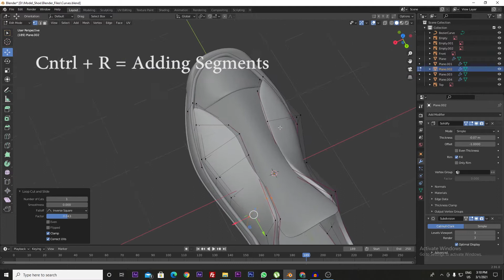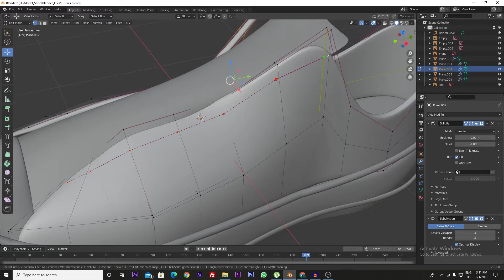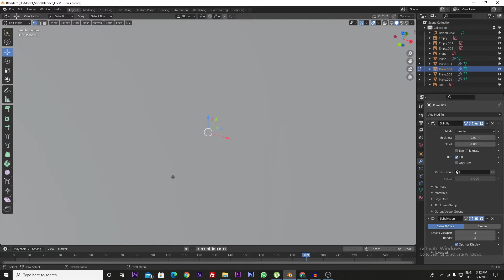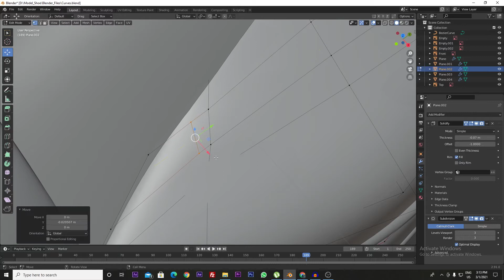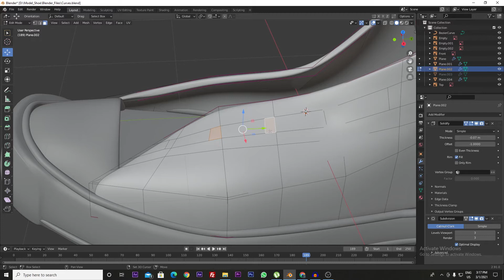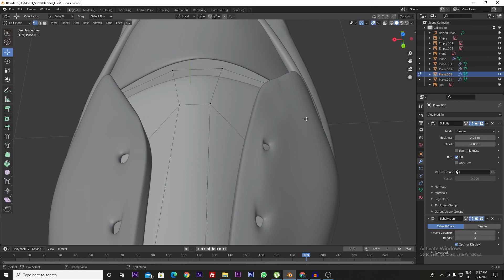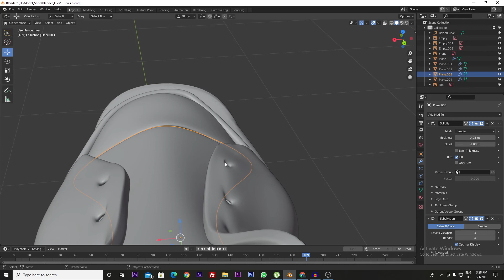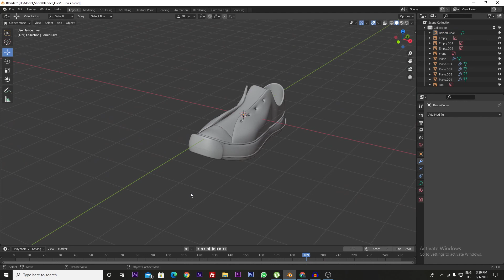Making Holes in the Upper Side (Episode -08)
Hi Everyone,
This video is all about modelling holes for laces in the shoes.

Show designing
Sneakers
Free Online Classes of Animation
Learn Blender 3d
Shoes
Free Online learning
Digital skills
Digital learning
Lockdown learning
Free Blender 3D Tutorials
Free Animation course
Learn free  3DAnimation
Learning free in youtube
Learn free Unreal Engine 4
Learn free game Designing
Learn free 3D Modelling